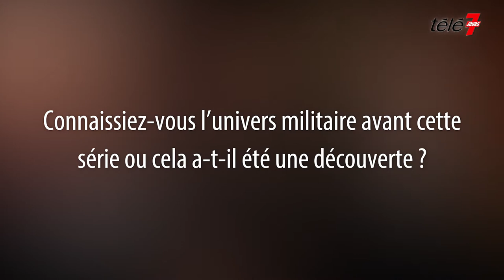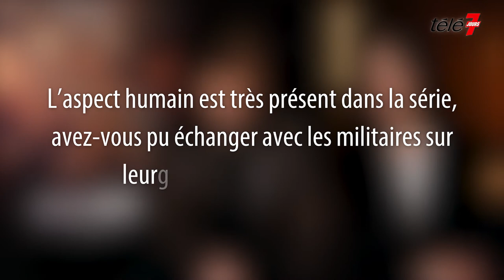Cœurs Noirs : Nicolas Duvauchelle et Marie Dompnier se sont entraînés avec les Forces Spéciales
Dès le vendredi 3 février, la série « Cœurs Noirs » sera disponible sur Prime Video. Réalisée par Ziad Doueiri, elle suit un groupe des Forces Spéciales françaises déployé en Irak afin de traquer et de lutter contre les terroristes de Daech. Afin d’incarner au mieux leurs personnages, Nicolas Duvauchelle et Marie Dompnier ont vécu pendant plusieurs jours aux côtés de ces troupes d’élite et ont pu découvrir les histoires humaines de ces soldats au service de la France.